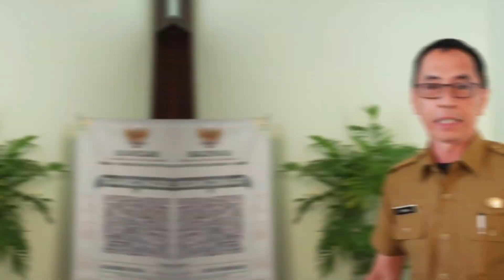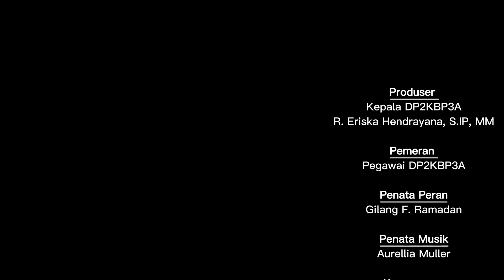Selamat Hari Raya Idul Fitri 1 Syawal 1444 H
Taqabbalallaahu minna wa minkum, taqabbal ya karim. Minal 'aidin wal faizin, mohon maaf lahir dan batin. Selamat Hari Raya Idul Fitri 1 Syawal 1444 H.

Music Credit
IDUL FITRI (TASYA COVER) SYMPHONY ENTERTAINMENT